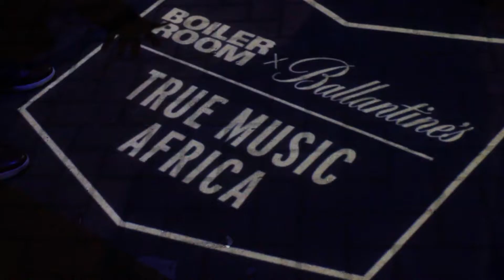My First Boiler Room Experience !!!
Had such an amazing time at this event and i do hope one day that i'll have more experiences like this and i'll bring you guys along :) Hope you enjoy the video !!